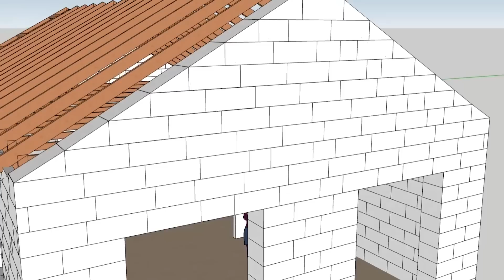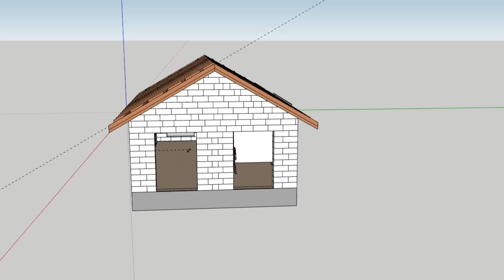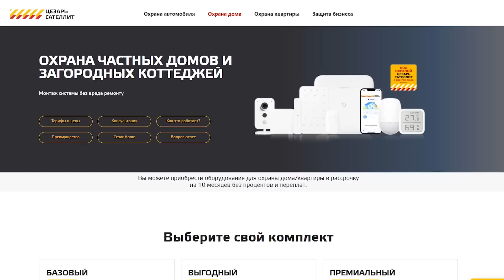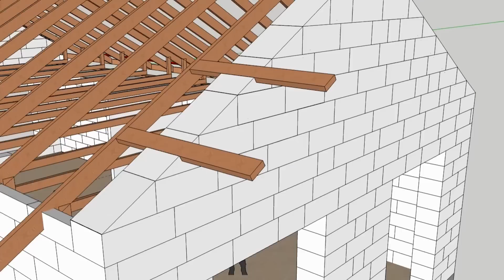Фронтоны из газобетона и выносы для кровли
Наконец мы подошли к монтажу кровли: выложили фронтоны из блоков, сделали консольные балки.